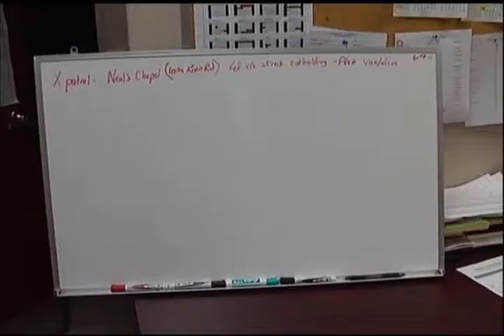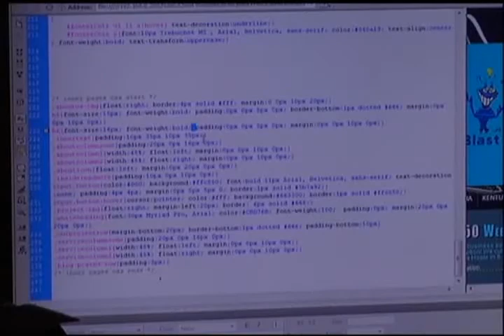Digital Command Center New Feature